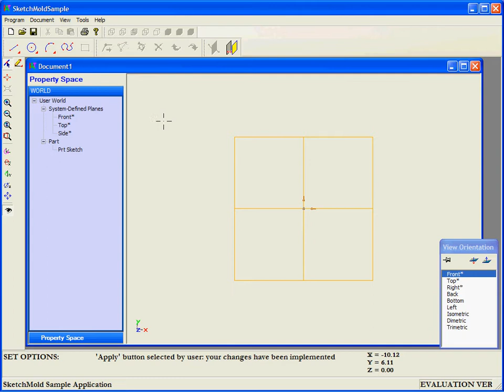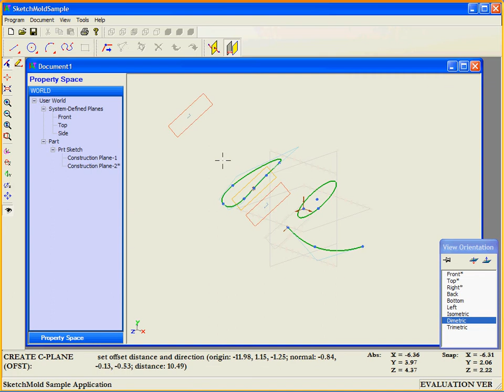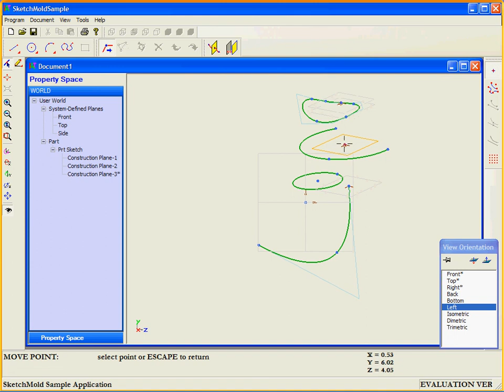Creating Offset Construction Plane